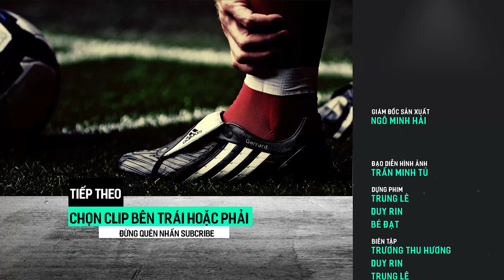Không có hậu vệ nào dám đứng gần Ibrahimovic vì sợ...bị đánh